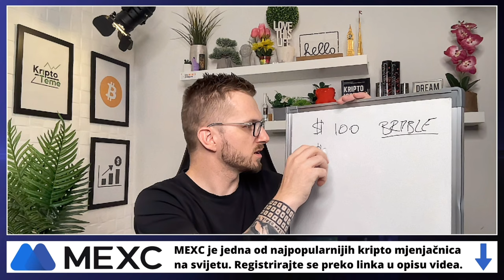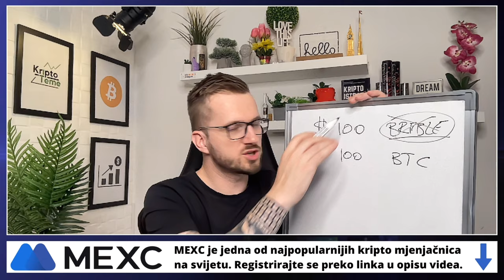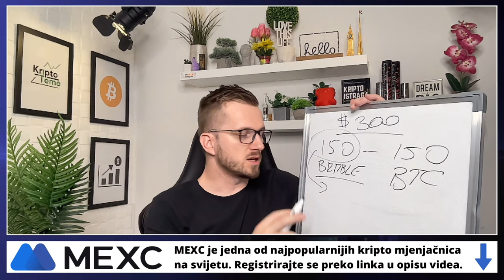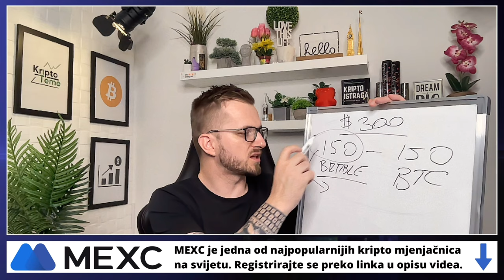ZARADILI SMO, ŠTO SAD?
Ulaganje u kriptovalute, zarada na kripto projektu i sljedeći potez nakon prodaje!

REKLAMA U UVODU VIDEA:
Lucky Block
(Koristiti VPN za ulaz)

KRIPTO TEME

kripto teme
BalkanCrypto zajednica raste iz dana u dan
kriptovalute novosti
bitcoin ulaganje
kako kupiti kriptovalute
kriptovalute KRIPTOVALUTE
KRIPTOVALUTA
kriptovalute edukacija
kriptovalute novosti
KRIPTOVALUTE live
KRIPTOVALUTE
kriptovalute novosti